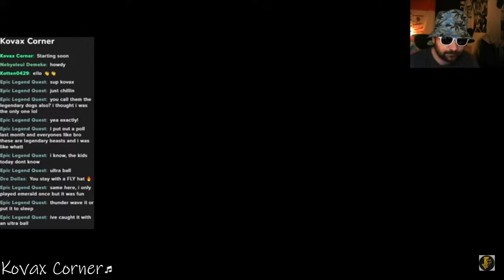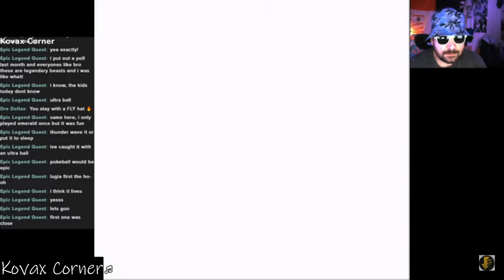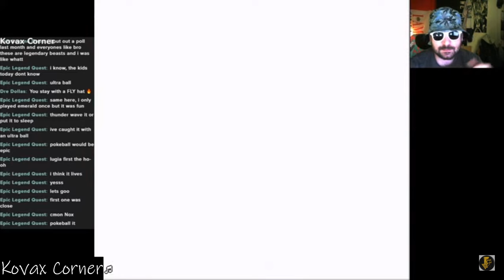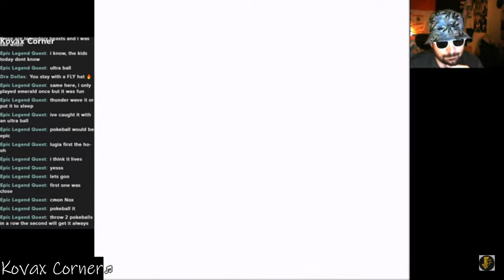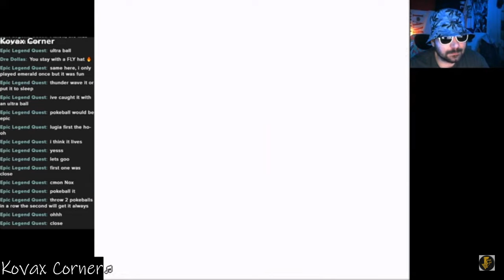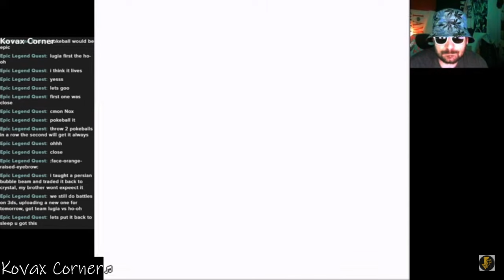Took Some Time But We Did It!!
It took us some time but we were able to ketch one of the Legendary Dog's!
1 down 2 to go!

S/O TO @crispydonut426 for the background music